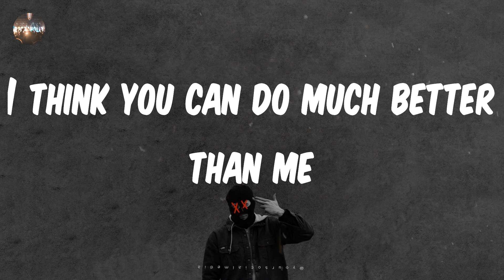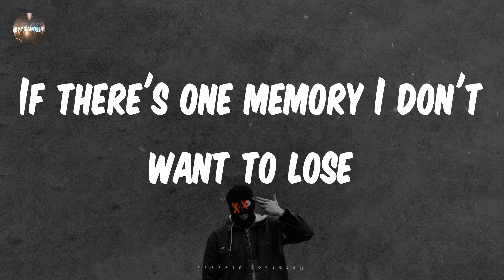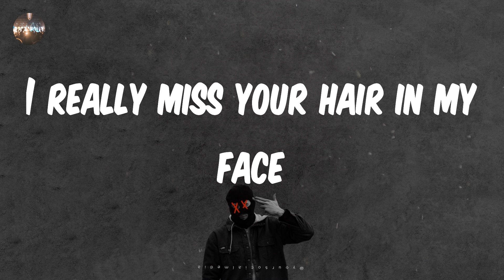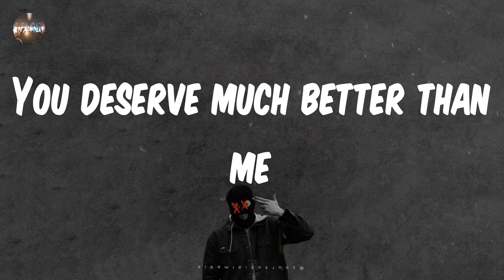Hinder - Better Than Me (Lyrics) | You deserve much better than me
Hinder - Better Than Me (Lyrics)
Better Than Me - Hinder lyrics
♫ Hinder - Better Than Me

lyrics: Better Than Me - Hinder
I think you can do much better than me
After all the lies that I made you believe
Guilt kicks in and I start to see
The edge of the bed where your nightgown used to be
I told myself I won't miss you
But I remembered
What it feels like beside you
I really miss your hair in my face
And the way your innocence tastes
And I think you should know this
You deserve much better than me
While looking through your old box of notes
I found those pictures I took that you were looking for
If there's one memory I don't want to lose
That time at the mall - you and me in the dressing room
But I remembered
The bed I'm lying in is getting colder
Wish I never would've said it's over
And I can't pretend
I won't think about you when I'm older
'Cause we never really had our closure
This can't be the end